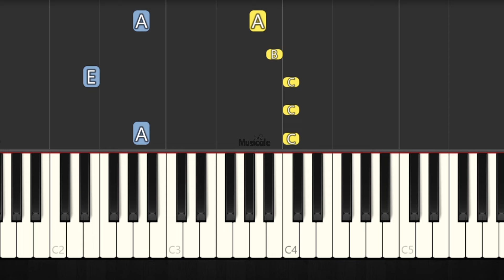Un-Happy Banana Cat is Crying - Fast and Slow - Easy Piano Tutorial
00:00 Fast
00:30 Slow